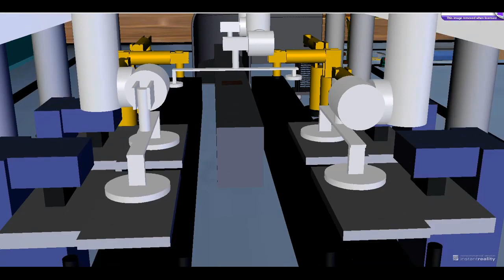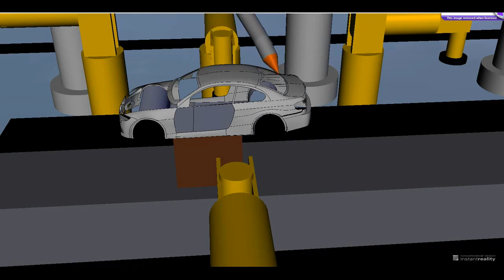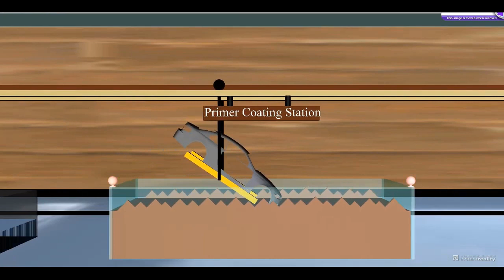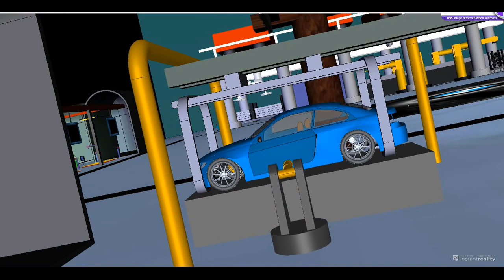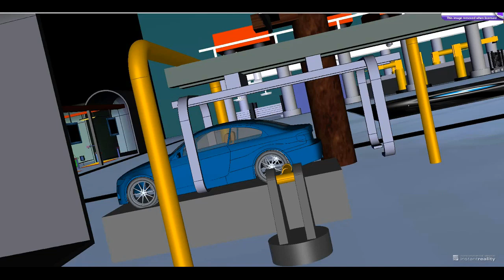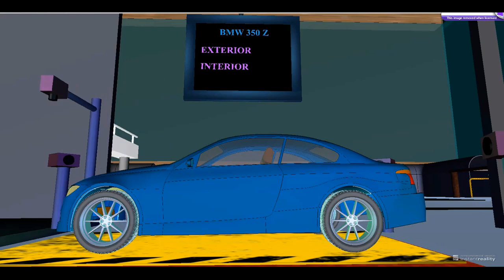[TVC-VDS] 3D nhà máy sản xuất xe